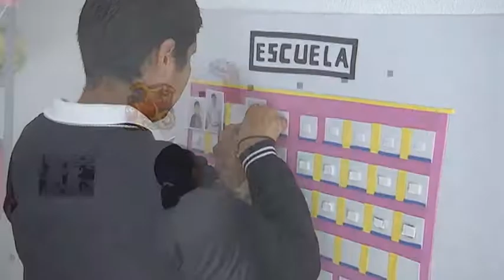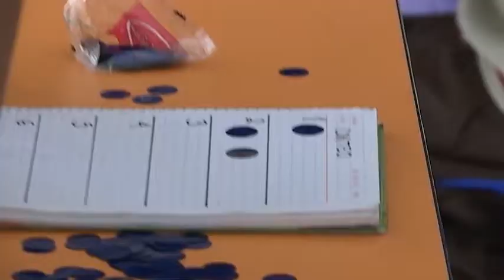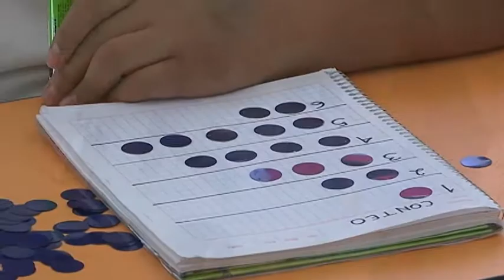Centro de Atención Especializada al Autismo en Tlaxcala